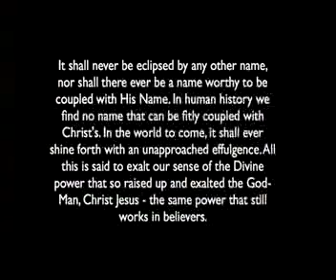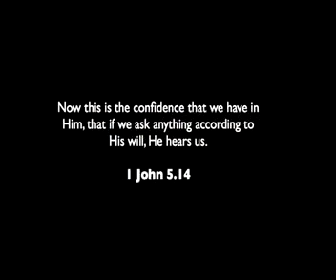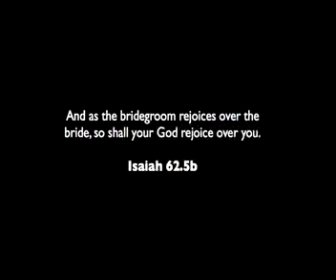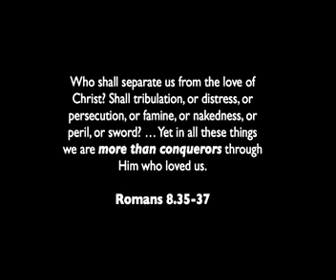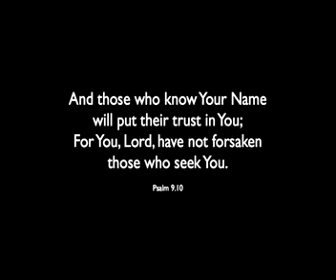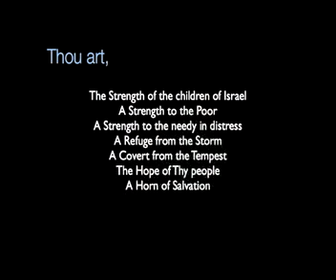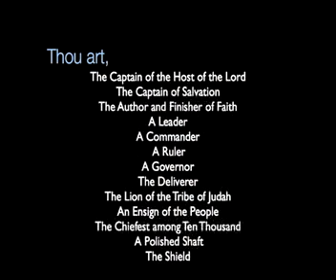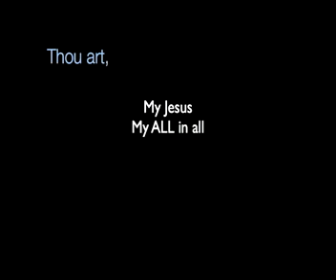Nathan Johnson (Ephesians 1:21)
Nathan Johnson (Ephesians 1:21)
Originally Preached: April 10, 2011